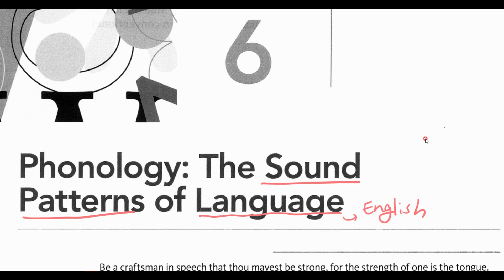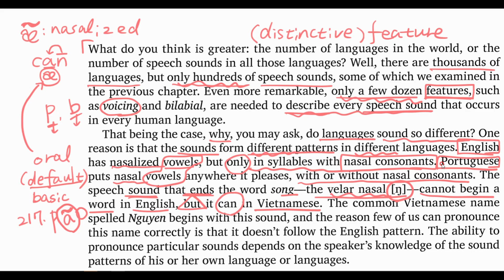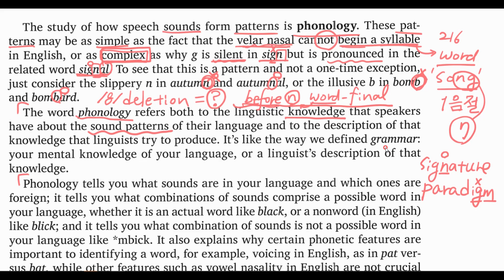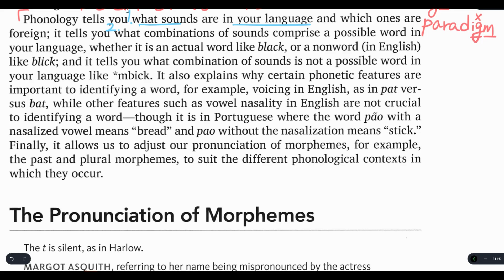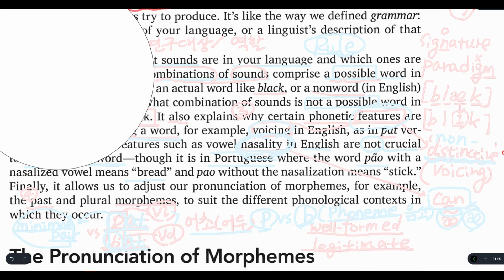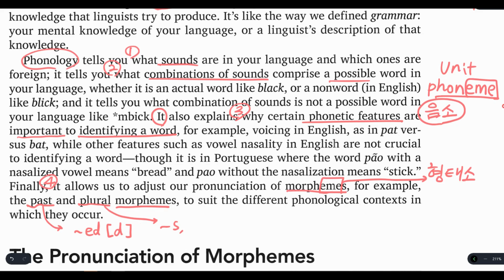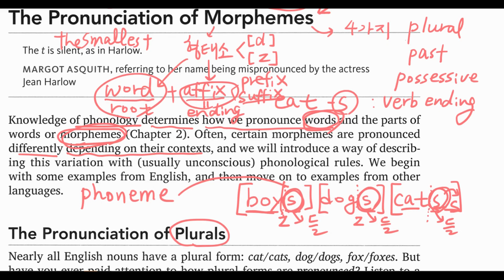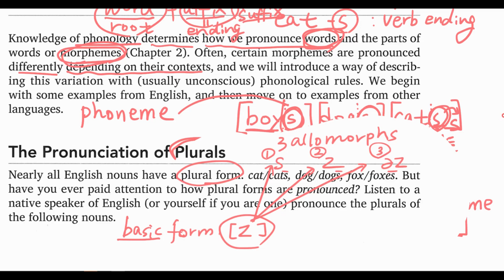4강/Introduction to Language/6장 Phonology The pronunciation of Morphemes/P.216 ~ 218/영어학 멘토/방구석 강의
조셉신 커리 1단계 과정을 수강하시는 분들이  1단계를 들어오기전 이수해야 할 Introduction To Language 11판 (인투랭) 강의입니다. 영어학 멘토 남선우 교수님이 진행하십니다. 해당 강의의 이수 정도와 이해 확인을 위한 별도의 평가가 있으니 꼼꼼하게 학습하고 1단계 들어와야 합니다. 1단계 과정을 들어오시면 AEP 원서 강의가 방구석 강의 형태로 임용닷컴 학원을 통해 진행됩니다. 모든 원서 강의는 단계별로 진행되는 정규 과정의 부가 커리큘럼입니다. 자세한 원서 강독 스케줄은 다음 카페 ONE Caring Adult에서 확인 할수 있습니다.